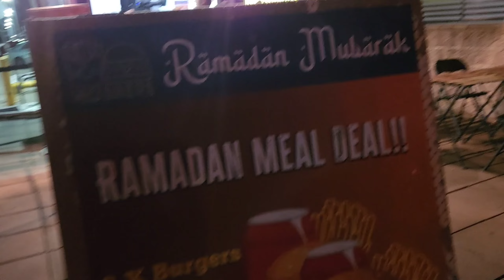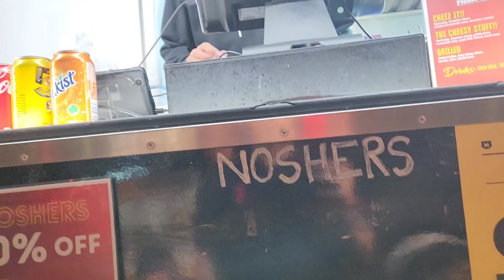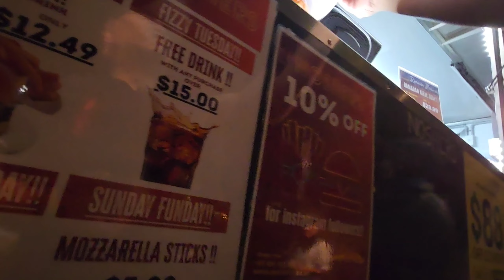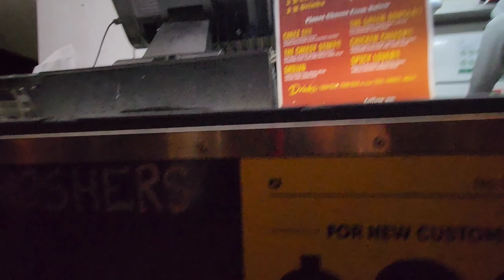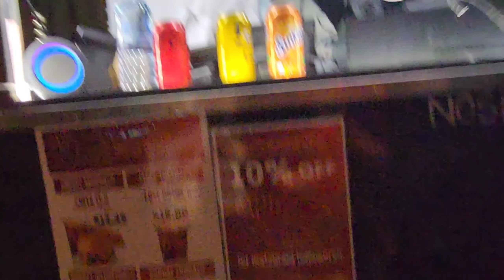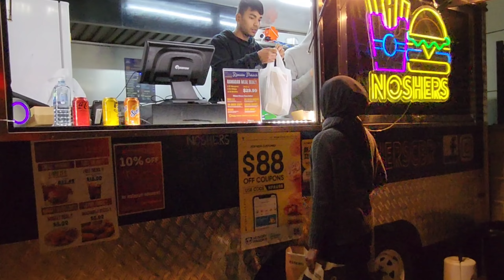Burger Ramadhan Deal!!